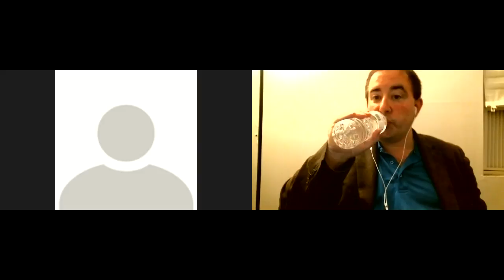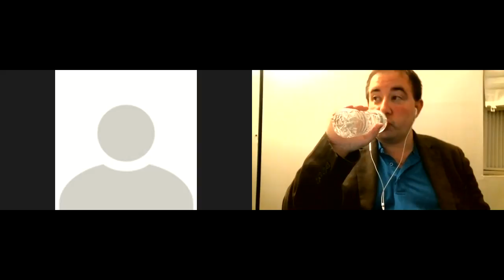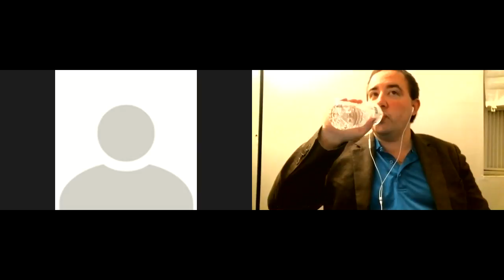The Everything Show 810: Spoilers For Star Wars Rebels! Yoda Comic!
Matrixlord212 & Chris L.